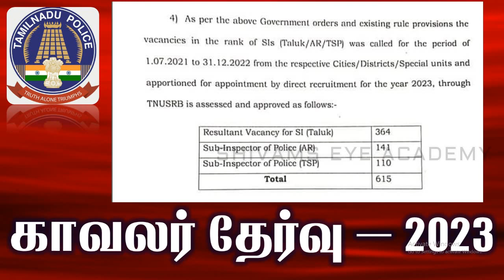Pc Exam 2023 Official Update |TNUSRB 2023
Daily Current Affairs & Free exam Test